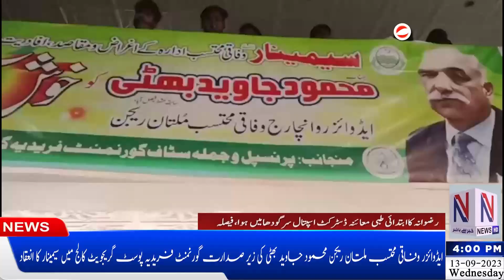Motorcycle Chor Headlines Nazair News